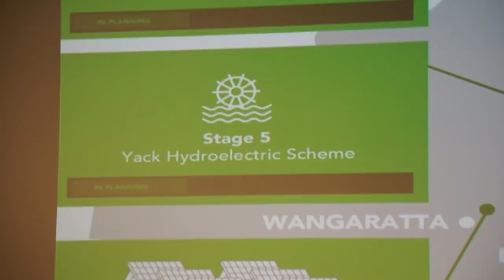Proposed Yackandandah Minigrid